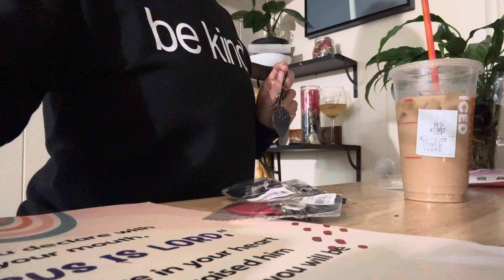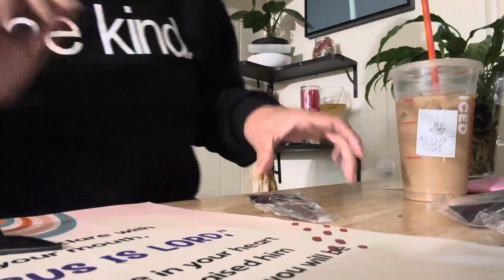September 25, 2023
Receiving packages that I forgot I had coming after an amazing trip is top tier self care 🫶🏼🫶🏼💪🏽💪🏽📦📦🍂🍂